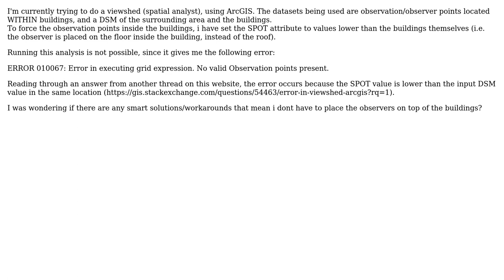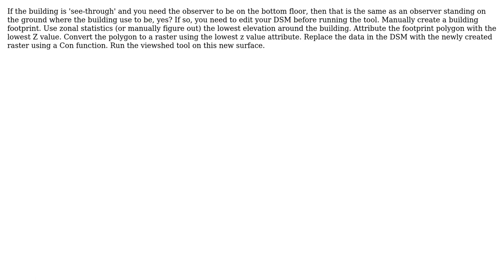GIS: Doing a viewshed analysis from INSIDE a building?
With thanks & praise to God, and with thanks to the many people who have made this project possible! | Content (except music & images) licensed under CC BY-SA | Music | Images & others | With thanks to user PolyGeo user Jonas user GBG and the Stack Exchange Network Trademarks are property of their respective owners. You are responsible for your own actions.